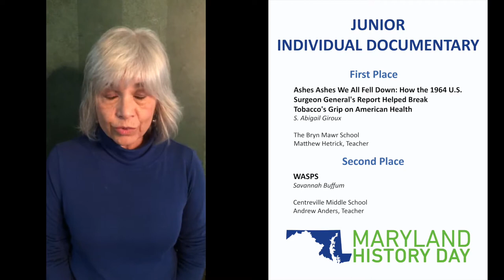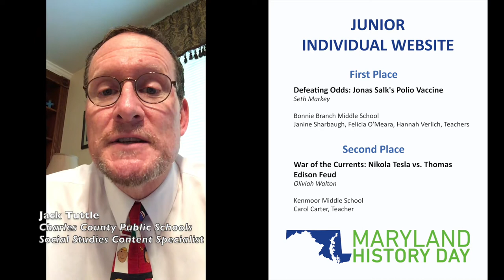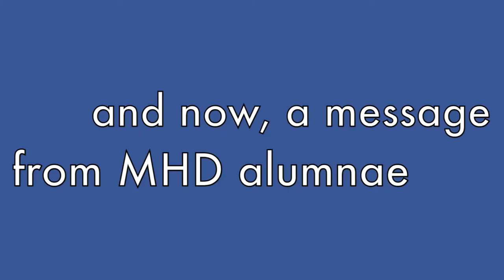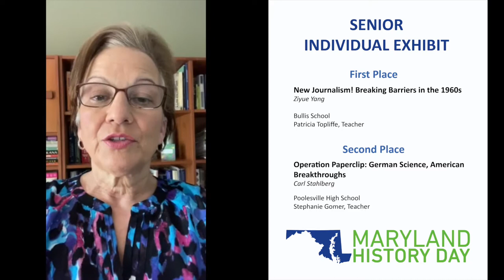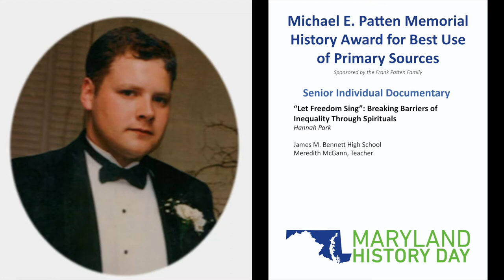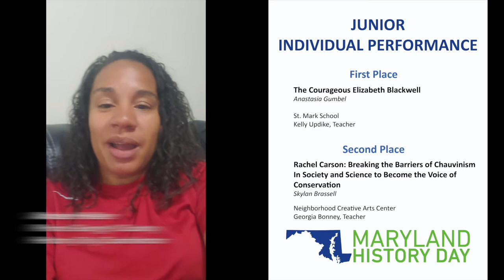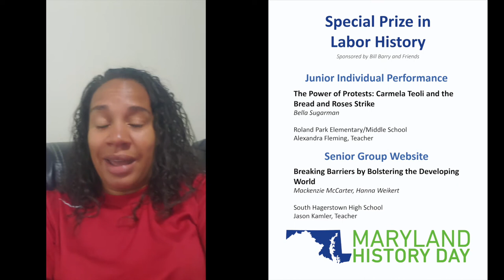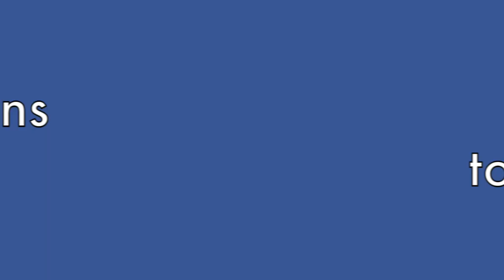STUDENTS FROM 18 MARYLAND COUNTIES AND BALTIMORE CITY WIN AWARDS AT MARYLAND HISTORY DAY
Nearly 600 middle and high school students submitted projects online to present their extensive historical research at the 2020 Maryland History Day competition. The competition, usually held in person, is the culmination of a year-long program from Maryland Humanities. Due to COVID-19, Maryland Humanities converted the contest to a digital format this year, with project evaluation across five categories taking place over four weeks.  In 2020, more than 25,000 Maryland students participated at the school level.